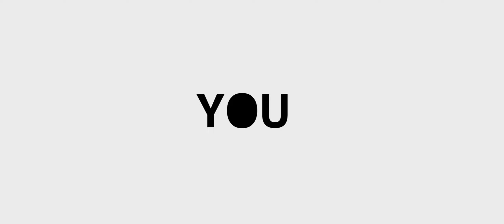Pedro Medeiros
Projeto de Pedro Medeiros - Licenciatura em Design de Comunicação, ISMAT.
Desenvolvido na UC de Motion and Sound Design, 2º ano, ano letivo 22/23.